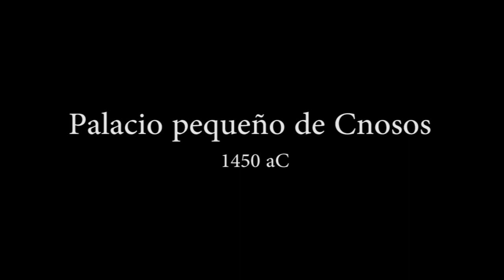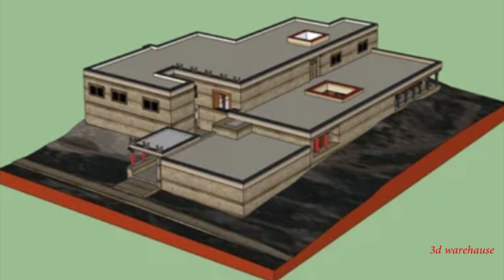Palacio pequeño de Cnosos (1450 aC)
en el final de la gran época palacial de la civilización minoica, resumen en pequeña escala de los elementos fundamentales de su arquitectura:
el patio generador, el pilar y la columna como pantallas de articulación, las escaleras más o menos monumentales y en todo caso dinamizadoras

en este pequeño palacio cercano al Gran Palacio cretense resulta notable el ala este de entrada y recepción a un gran megaron minoico a través de patio peristilo y pórticos de pilares; también un pequeño santuario con el juego de escalera abierta de columnas